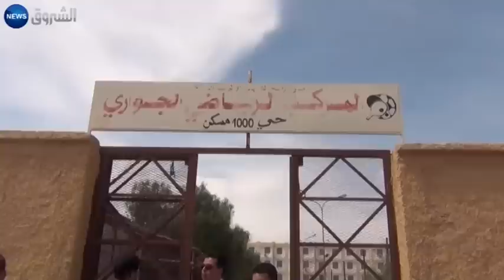باتنة: نقص خدمات البريد بحي 712 مسكن ببريكة